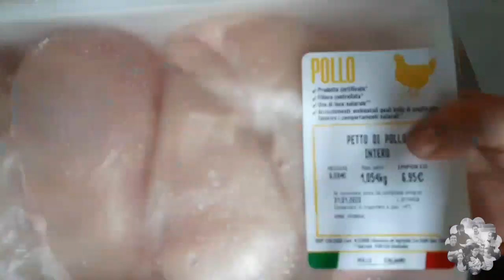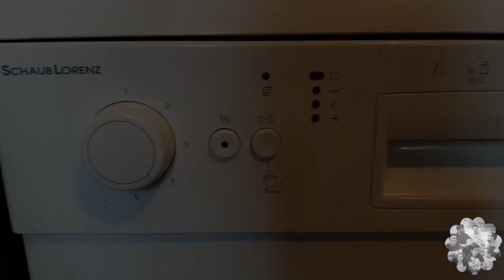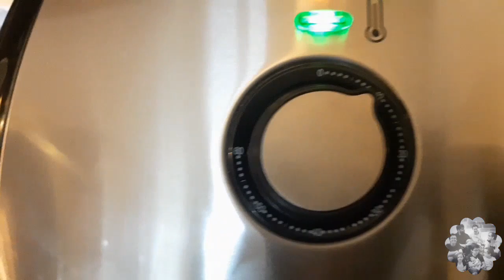Meal Prep #3 ~ Preparazione pasti ~ Mamma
Ciao a tutti ed eccomi con un nuovo videooo! Ecco come ho pensato di organizzarmi per la preparazione dei pasti o di alcuni ingredienti per la realizzazione degli stessi. è per me tutto nuovo, vi chiedo di avere pazienza. miglioreró!